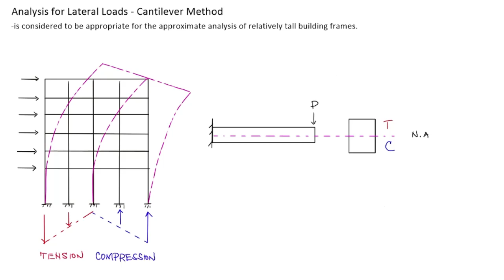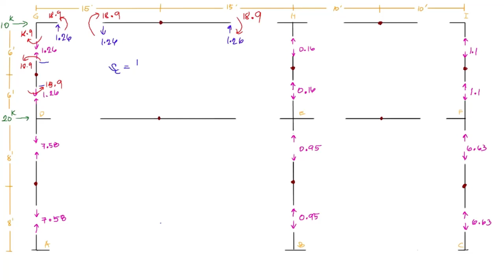Cantilever Method - Analysis for lateral load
Approximate analysis for frames for tall buildings.
Timecode
0:00 - Intro
0:08 - Concept / Discussion
5:44 - Sample problem 1

Reference :
Structural Analysis
by Aslam Kassimali